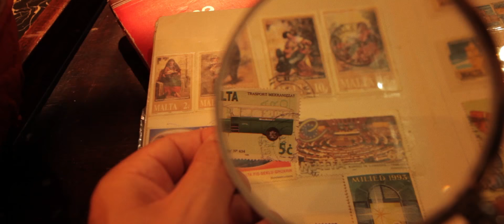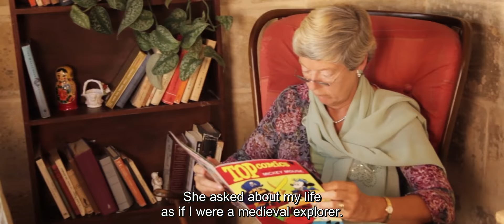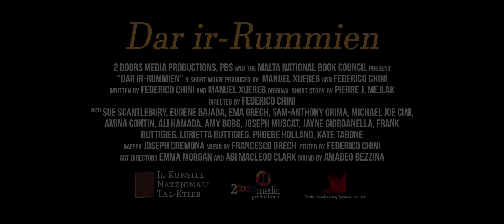Dar ir-Rummien (The Pomegranate House) - Short Maltese Movie with English Subtitiles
Dar ir-Rummien is a short movie by Federico Chini.

Produced by: 2 Doors Media, PBS, the Malta National Book Council, Manuel Xuereb & Federico Chini

Written by Federico Chini & Manuel Xuereb, adapted from Pierre J. Meilak's book: Dak il-Lejl Ihallik Tghid.

Language: Maltese/English subtitled in English

Starring: Eugene Bajada, Ema Grech, Sue Scantlebury, Sam Anthony Grima, Amy Borg, Joseph Muscat, Michael Joe Cini, Ali Hamada, Amina Contin, Frank Buttigieg, Lorietta Buttigieg, Jayne Giornella, Phoebe Holland, Kate Tabone, Jon Slater

Gaffer: Joseph Cremona
Art Directors: Emma Morgan and Abi Macleod Clark
Sound recordist: Amadeo Bezzina